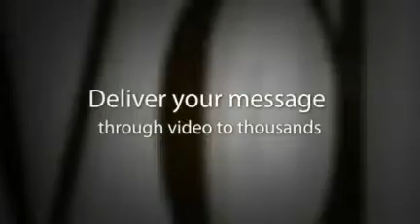Announcing DIVA TOOLBOX TV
Reach a large audience interested in what you have to say

Can use archived webinars as shows

Credibility for you and your business as an expert in your field

We are almost ready to launch Diva Toolbox TV that will be marketed as the equivalent to what YouTube is for all videos - Diva Toolbox TV will be THE place for Women's Videos, Webinars and TV Shows.